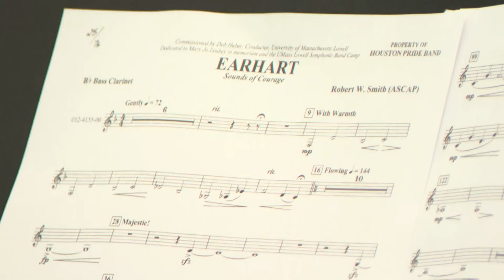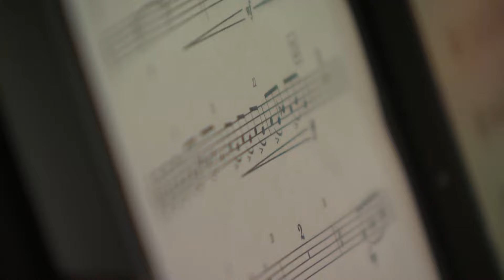Houston Pride Band set to march again in annual parade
The 46th annual official Houston Pride Parade is Saturday. Gearing up to once again march down the streets of our city is Houston Pride Band.